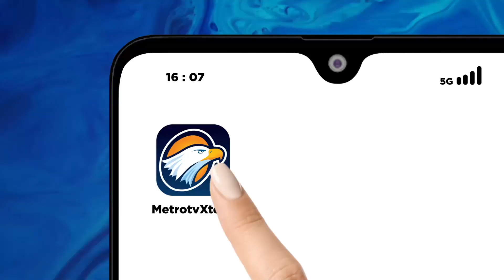Tolak Kebijakan Tapera, APINDO Sarankan Pemerintah Optimalkan BPJS Ketenagakerjaan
MetroTV, Ketua Asosiasi Pengusaha Indonesia (Apindo) Shinta W. Kamdani memberikan rekomendasi kepada pemerintah untuk mengoptimalkan BPJS ketenagakerjaan.